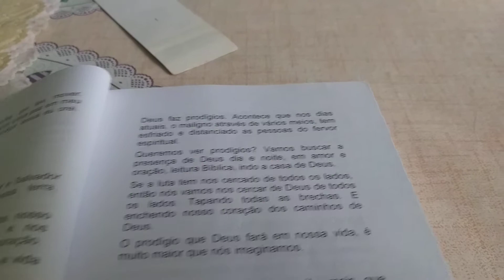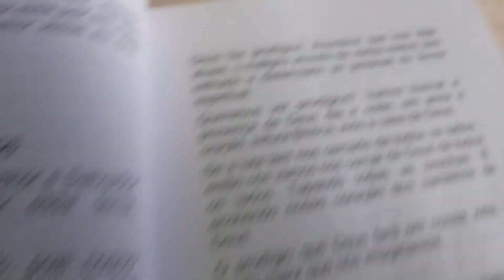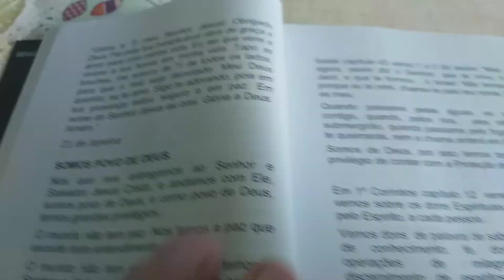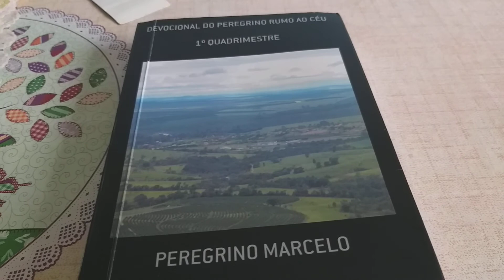Devocional do Dia Tema: Só Deus opera prodígios